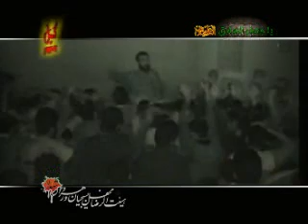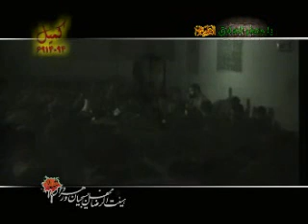Muharram, Helali, Agham Husain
Agham Husain